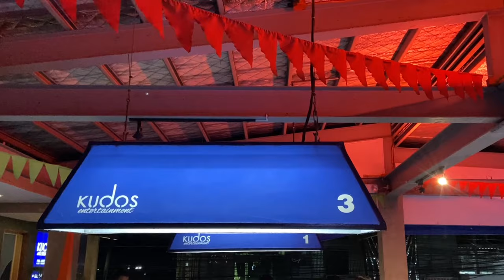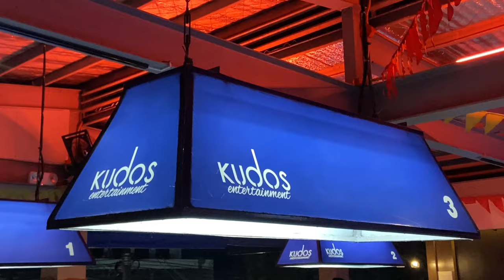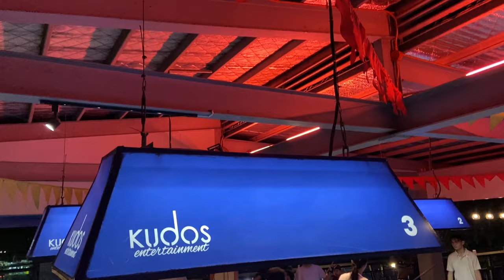DIY ilaw ng billiard table | Negosyong Bilyaran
Ilaw ng bilyaran Do It Yourself 💯

Hi, I’m Kuya Al! 🧢(Kuya in Filipino means older brother) I upload about the fun and challenges of being a billiard business hall owner, billiard matches, cue sticks, accessories, billiard tables, drills/tutorials and etc…. 🎱